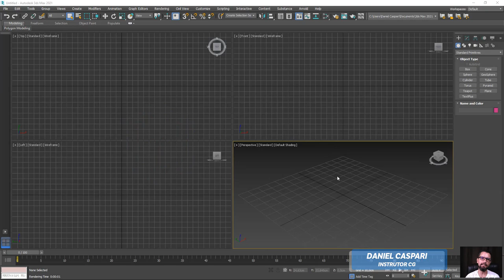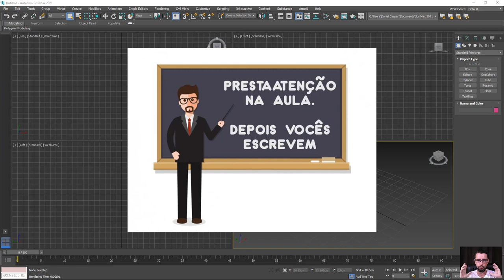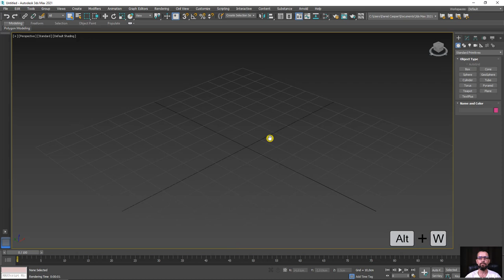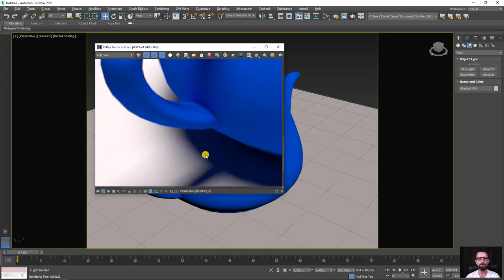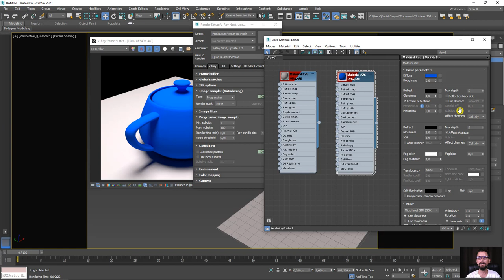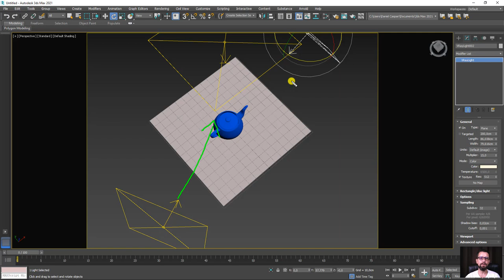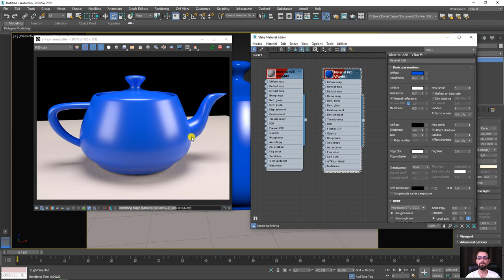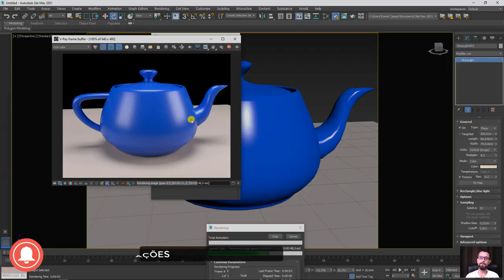Introdução ao Render V-Ray no 3ds Max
🤓 👉 Neste vídeo vamos apresentar uma introdução o Renderizador V-Ray e fazer algumas comparações e esclarecimentos em relação a outros plugins renderizadores.

Como exemplo, criaremos uma cena composta por objetos, materiais e luzes.

O objetivo é mostrar o quão simples é renderizar no V-Ray a partir de simples configurações. Não perca pois está imperdível

🔗Links úteis
Introdução ao Autodesk 3Ds Max – Primeiros Passos